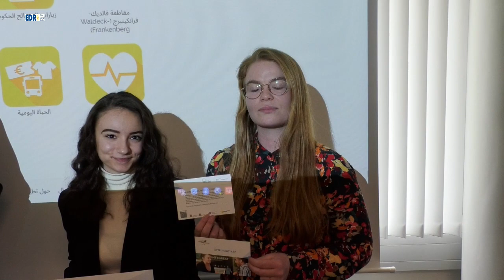Integreat App im Landkreis Waldeck Frankenberg vorgestellt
Integration und Teilhabe digital ermöglichen: Landkreis bietet neue Smartphone-App für Schutzsuchende an Lokal, mehrsprachig und kostenfrei – der Landkreis bietet ab sofort einen neuen Online-
Service für geflüchtete Menschen: In der Integreat-App werden lokale und integrationsrelevante Informationen auf einen Blick gebündelt und Schutzsuchenden über das Smartphone zur Verfügung gestellt. Dadurch soll das Ankommen und Einleben in Waldeck-Frankenberg erleichtert werden.
Die Nutzenden finden in der Anwendung wichtige Adressen, Ansprechpersonen und Tipps, die ihnen bei der Orientierung im Landkreis helfen können. Die App besteht aus sechs Bereichen mit diversen Unterthemen: Es gibt allgemeine Infos zum Landkreis, aber auch zu
wichtigen Behörden, relevanten Beratungsstellen, zur Bildung sowie Arbeit, Gesundheit und Alltag. Außerdem unterstützt die App sowohl Ehrenamtliche als auch Hauptamtliche im Integrationsbereich dabei, Menschen leichter an die richtigen Anlaufstellen in Waldeck-Frankenberg zu vermitteln.